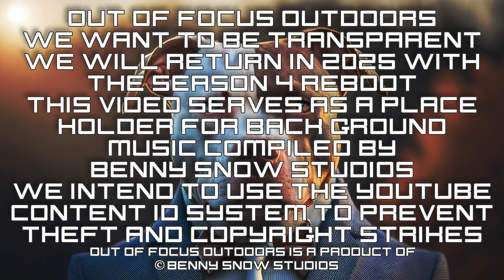Sunset - Benny Snow Studios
The Out Of Focus Outdoors Soundtrack is a compilation of music backing tracks (BGM) produced by Benny Snow Studios

Track : Sunset

The tracks are property of Benny Snow Studios and Out Of Focus Outdoors and are not to be used by any other entity.